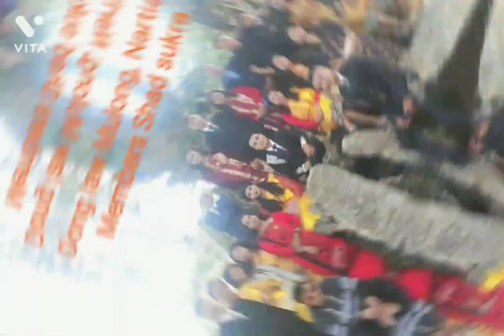Nartiang Shad sukra 23/04/2022: Best photo clip